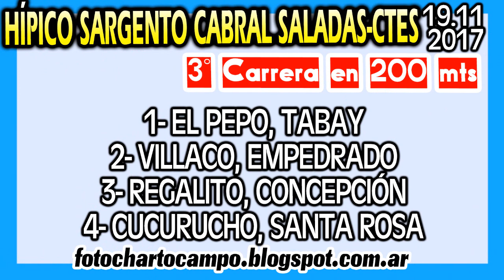EL PEPO, Saladas Ctes 19 11 2017